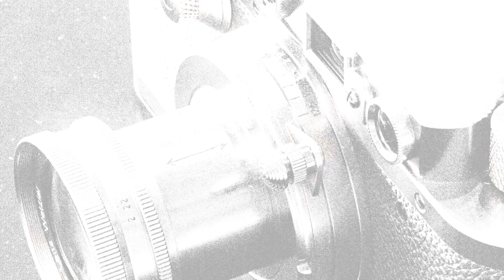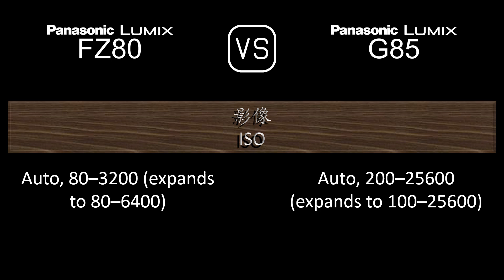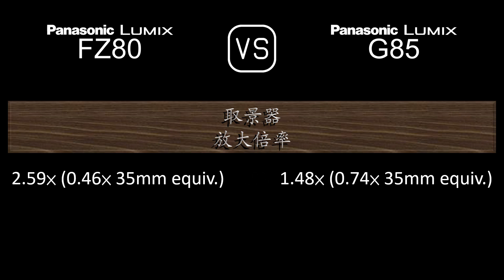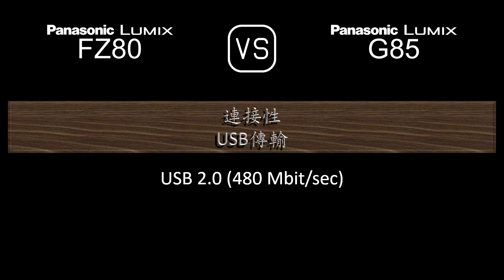Panasonic Lumix FZ80 與 Panasonic Lumix G85 的規格比較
本片是 Panasonic Lumix FZ80 與 Panasonic Lumix G85 的功能概述和規格比較 (comparison of specifications)，希望對您有所啟發。感謝您的支持。

00:25 推出
00:33 機身
00:40 影像感測器
01:01 影像
01:16 光學與對焦
01:58 屏幕
02:16 取景器
02:30 攝影功能
03:24 錄像功能
03:38 儲存
03:42 連接性
04:07 物理特性
04:24 雜項